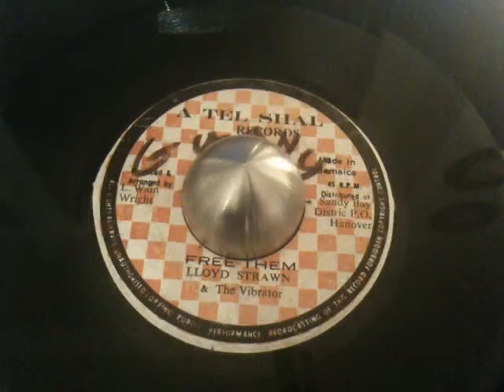Lloyd Strawn & The Vibrators - Free Them [ A Tell Shall Records ]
Little Jamaican deep roots production , probably tunes like that were pressed in 100/200 copies...and i love that! Obscure Obscure Obscure